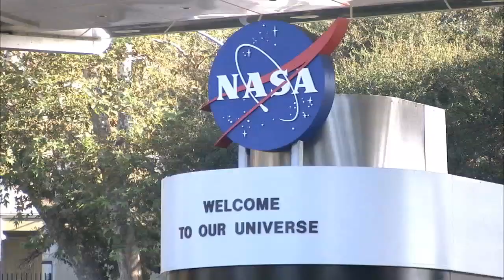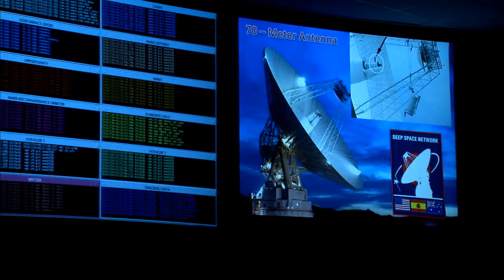NASA Hispanic Heritage Month Profile -- Fernando Abilleira, Jet Propulsion Laboratory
Fernando Abilleira works at NASA's Jet Propulsion Laboratory located in Pasadena, CA where he works as a Trajectory Analyst and Mission Design Engineer for the Mars Exploration Program Office. He has supported multiple flight projects and studies such as the Mars Telecommunications Orbiter, Mars Science Orbiter, Mars Netlanders, Mars Sample Return, and preliminary manned mission to Mars studies among others.